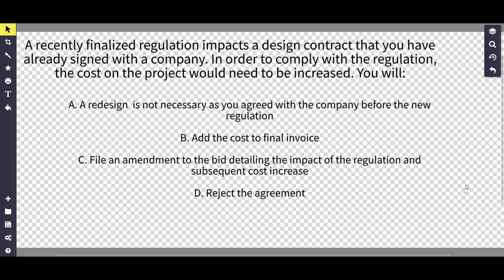From Mandela Quotes to Engineering Ethics: Inspiring Wisdom and Exploration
Welcome to our empowering YouTube channel! Join us on a transformative journey as we explore a diverse range of captivating topics. Unveil the inspiring wisdom of Nelson Mandela with his powerful quotes that will ignite a fire within you. Dive into the art of building resilience and discover practical strategies to overcome life's challenges. Delve into the depths of World War I knowledge and expand your understanding of this significant historical event. Explore the realm of engineering ethics and unravel the ethical responsibilities of the profession. Immerse yourself in the breathtaking beauty of the starry night in Cancun, a celestial spectacle that will captivate your senses. Get ready for inspiration, knowledge, and a transformative experience that will leave you motivated and enlightened. Let's embark on this empowering journey together!